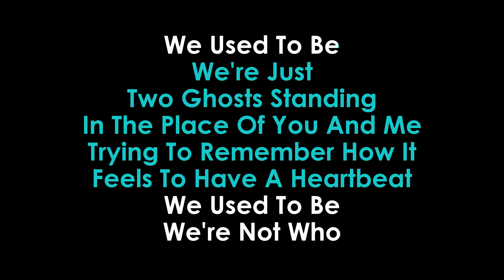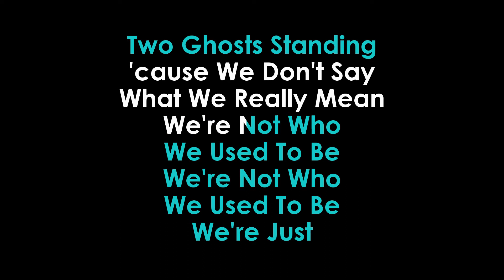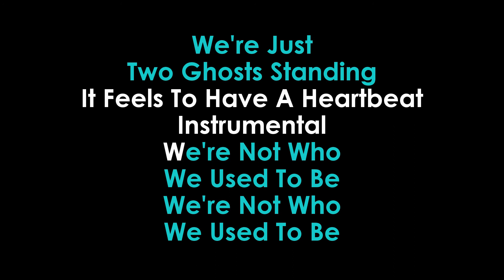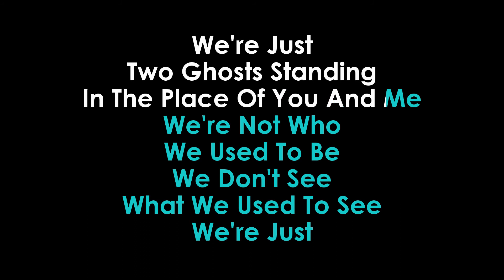Harry Styles Two Ghosts karaoke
A)        Yes, You Can Use It But Please Be Sure To Credit Us With A Link Back To The Video And Channel In Your Description.All The Best And If You Wish To Share Your Cover Video Then You Can Paste Your Video's Link In Here.this Way Your Mindblowing Video And Your Awesome Channel Will Get A Huge Exposure As It Will Be Viewed By All The Wonderful , Dedicated & Die Hard Fans Of Our Channel (GOLDEN KARAOKE), Thank You.
Instrumental Karaoke LYRICS Video